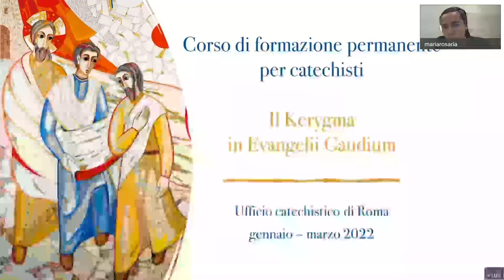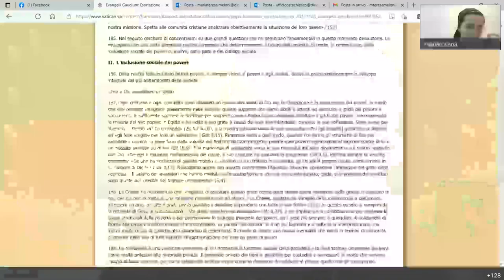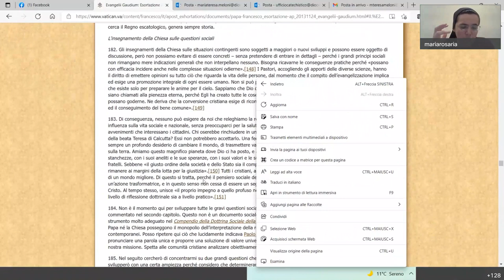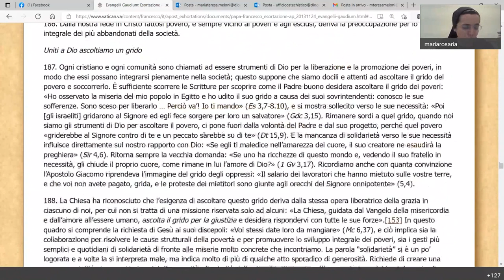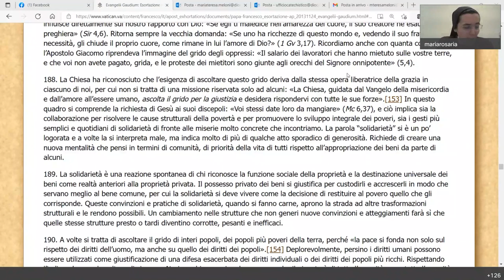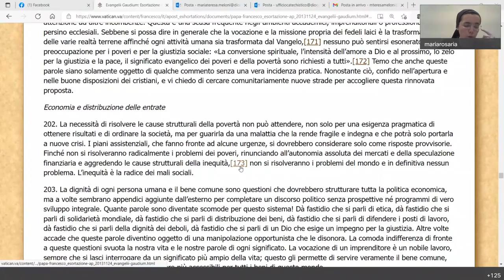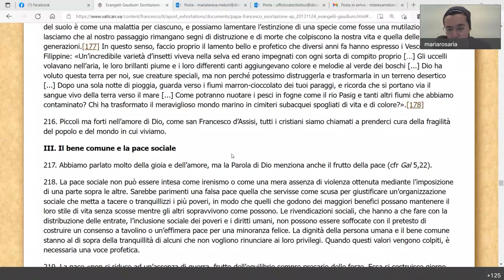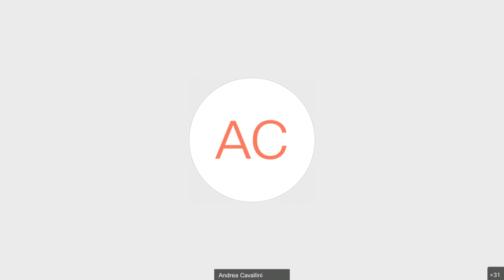Formazione Catechisti 2022 - Il Kerygma in Evangelii Gaudium 5 - sr. Imperatore - Dimensione sociale